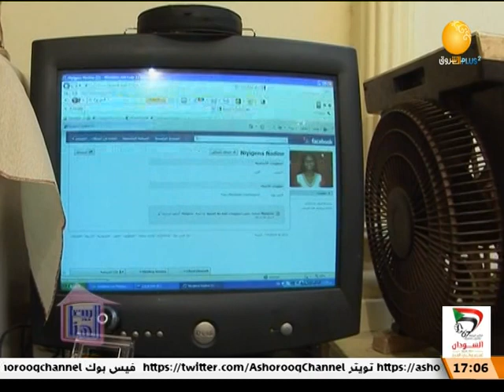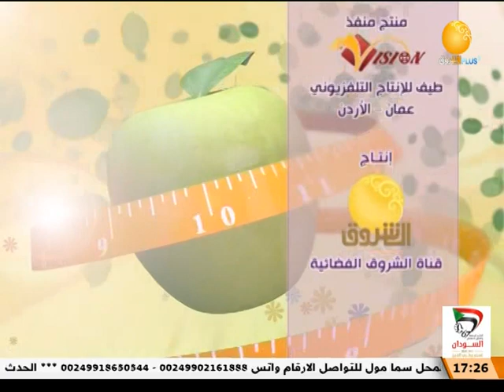إنترنت آمن للأطفال ــ بيت الهنا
الشروق_ الفضائية
Ashorooq Tv
ـــــــــــــــــــــــــــــــــــــــــــــــــــــــــــــ